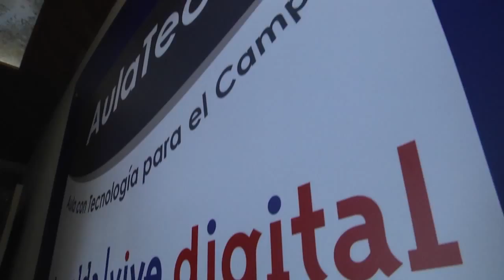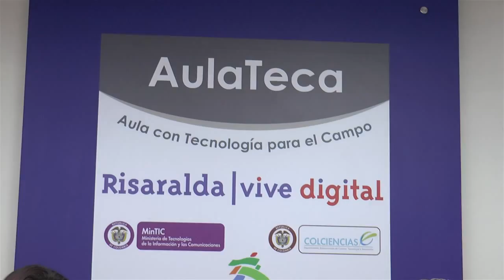Vive Digital llegó con Resultados a Risaralda